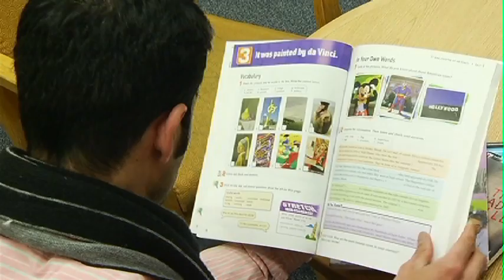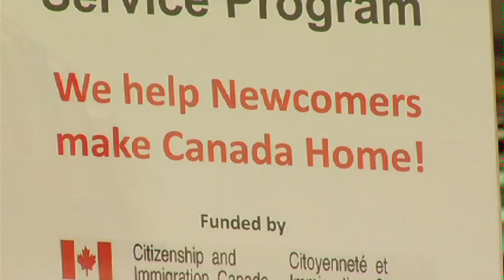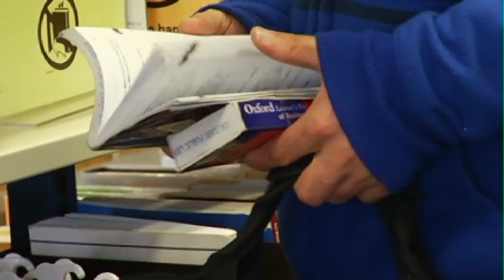Calgary Public Library Funding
The Calgary Public Library is better able to help new Canadians succeed and thrive in our city thanks to Major funding from the RBC Foundation.